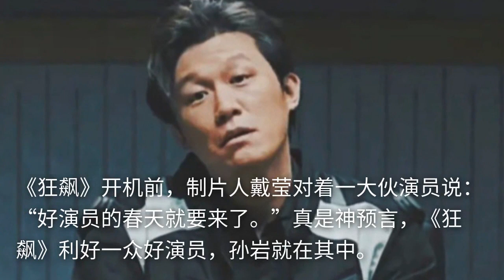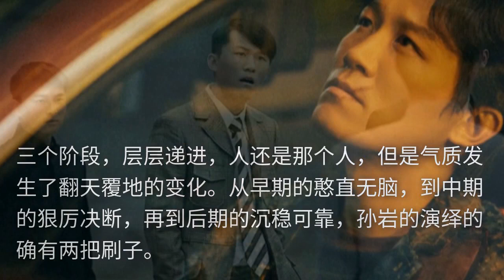《狂飙》 孙岩：拍戏14年成坏人专业户仍不火，神演技也被长相拖后腿